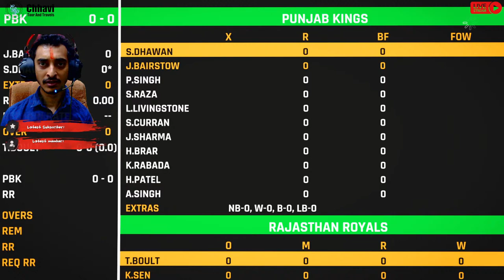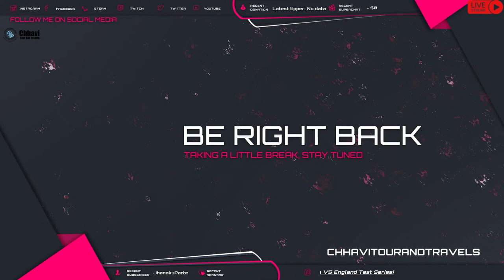TATA IPL 2024 | 27TH MATCH LIVE TODAY | PBKS VS RR | CRICKET24 Live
TATA IPL 2024 |27TH MATCH LIVE TODAY | PBKS VS RR | CRICKET 24 Live
                        Hello Guys, Its Abhishek Kunvar Singh.I m from नवाबी शहर लखनऊ
Welcome to all of you in this amazing live stream of ours. Today we are going to play cricket under 24, the 27th match of the IPL tournament which will be Punjab Kings vs Rajasthan Royals.  Today we are not going to play for Rajasthan Royals but for Punjab and this match will be played on Punjab's home ground, let's see who wins and who wins today, let me tell you about this match today on cricket 24 Ek  It is a PC game and it runs only on PC and laptop and not on mobile or any other device. You can also play it on PS4 and PS5. You should never make the mistake of thinking this game to be real, it is just a gameplay. Thank you.

Game Name ;- Cricket 24
AI Difficulty : LEGEND
Batting :         Hardest
Bowling:         Hardest
Fielding:        Hardest

⦿ Motherboard: MSI B450M Pro-Vdh Max Gaming Fullat Motherboard Ddr4
⦿ Ram: 16 GB - Corsair Vengeance LPX 16GB (1x16GB) DDR4 3200MHZ C16 Desktop RAM (Black)
⦿ Graphic Card: ZOTAC Gaming GeForce RTX 3050 OC Edition Twin Fan 8GB GDDR6 128-bit Gaming Graphics Card
⦿ Processor: AMD Ryzen 5 3600X Desktop Processor 6 cores up to 4.4GHz 35MB Cache AM4 Socket
⦿ PSU: Deepcool 550W,  80 Plus Bronze Certified, 550 Watt Non-Modular Power Supply - Black
⦿ Monitor: Acer Nitro 23.8 inch Full HD 1920 x 1080-0.5 MS Response Time - 100 Hz Refresh Rate IPS Gaming Monitor
⦿ Mouse : Zoook Gaming Combat Pro Wired Gaming Mouse
⦿ Keyboard : Zoook RGB wired Gaming keyboard
⦿ Headphone: Redgear Cosmo 7.1
⦿ Internet : Apna wala
⦿ SSD : Western Digital WD Blue 1 TB M.2 Gen 4 NVME
⦿ Webcam : Hp 720P HD Webcam